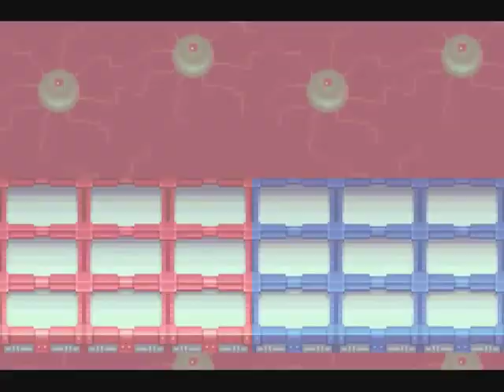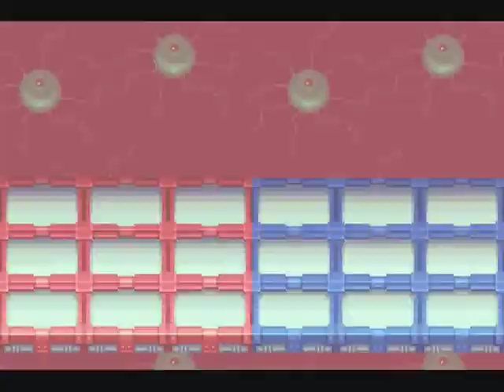Let's Play Megaman Battle Network 3 - Day 15 Pt 5 - Alpha and Omega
And so, it's finally time to confront Alpha.  Well, aside from the little matter of taking care of Bass, too.  The easy way we can take care of him here just serves to show why that forced loss to him earlier is... kind of weird.  He's not THAT threatening...  Alpha can be an annoying fight... if you don't know the secret to dealing with him...  Alas, it makes him probably one of the easiest end bosses in the series.  So hey, what could possibly go wrong?